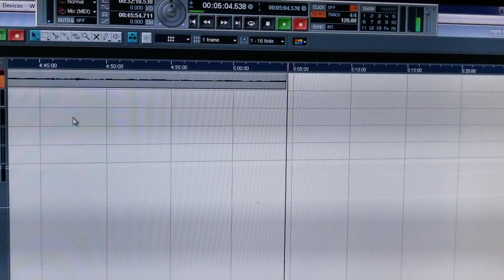Gana audition ( talent Bihar)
Talent Bihar audition
Candidate - baby